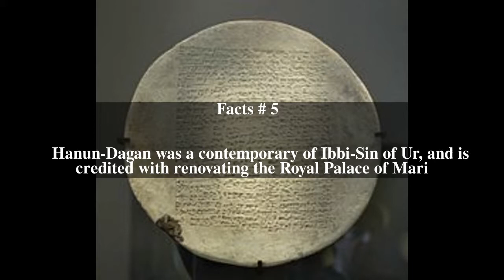Hanun-Dagan Top # 6 Facts